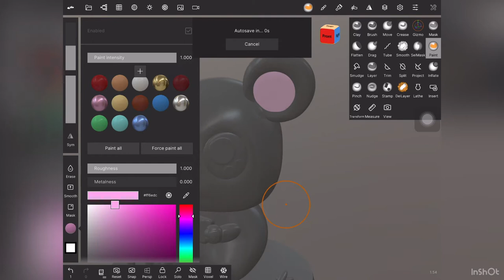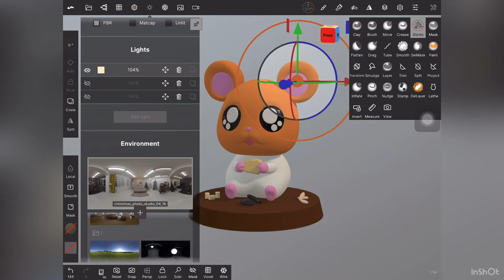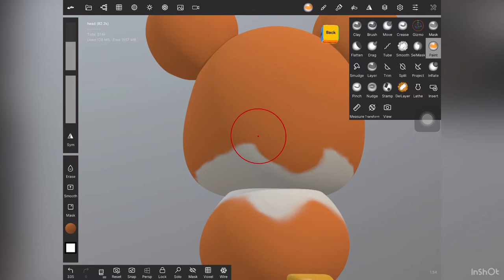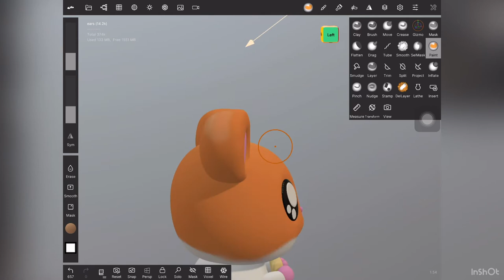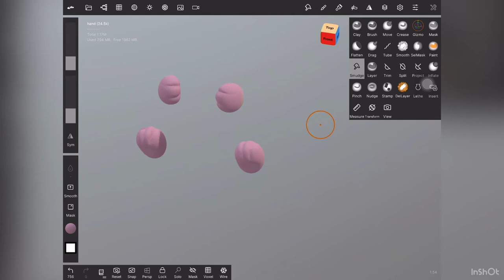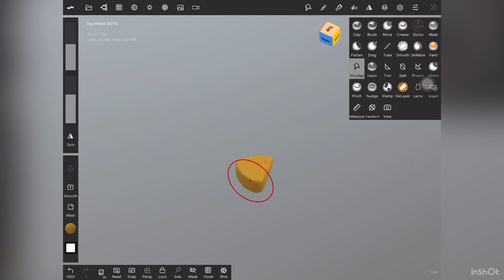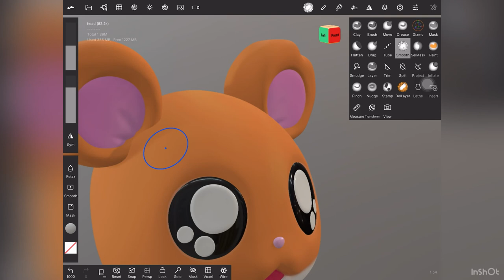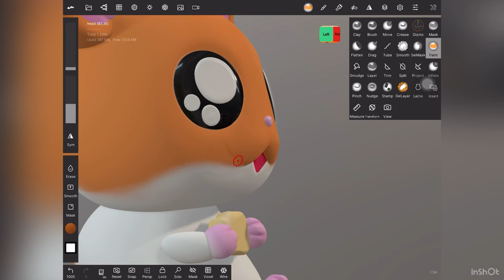3D modelling Timelapse ｜ Syrian Hamster - Milk Tea｜Nomad sculpt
This is my Syrian hamster, it’s name is Milk Tea.

3D Modelling in Nomad Sculpt
Video editing in InShot